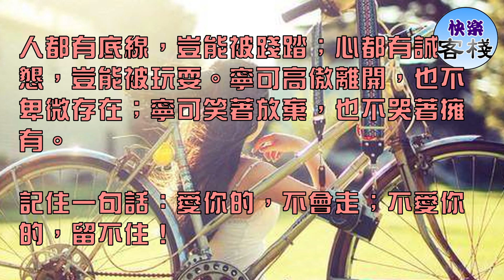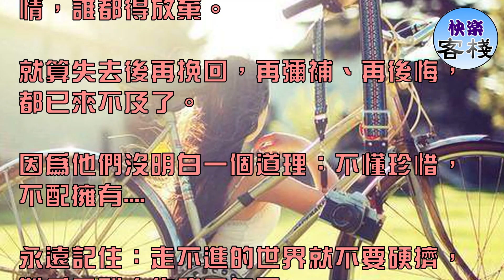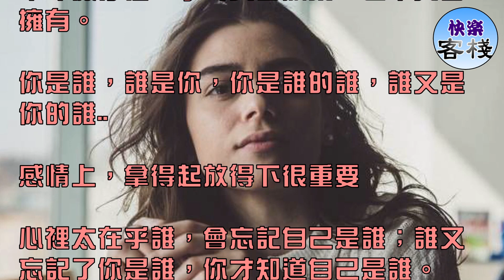走不進的世界，就不要硬擠：寧可高傲離開，絕不卑微存在｜心靈勵志｜快樂客棧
每個人都是獨立的個體，每個人都有自己的生活，你有你的圈子，他有他的世界。一樣的人，不一樣的想法；一樣的眼睛，

不一樣的看法；一樣的嘴巴，不一樣的說法；世界上，沒有兩個完全一樣的人。每個人都是獨一無二，無可替代的。

陪你笑的人，不一定能陪你哭；但陪你哭的人，一定會陪你到笑。

別為放棄你的人流眼淚，不值得傷悲；別為失去的情再追悔，沒必要沉醉。

走不進的世界就不要硬擠，難為了別人作踐了自己；得不到的感情就不要強求，丟掉了尊嚴得到了慢怠。

人都有底線，豈能被踐踏；心都有誠懇，豈能被玩耍。寧可高傲離開，也不卑微存在；寧可笑著放棄，也不哭著擁有。

記住一句話：愛你的，不會走；不愛你的，留不住！

寧可高傲離開，也不卑微存在

忘記很容易，不要見，更別賤。你拿人家當寶，人家卻拿你當草；你視人家唯一，人家卻視你之一。

感情上有很多人總是假裝近視，一山望著一山高，吃著碗裡瞧著鍋裡...

別人不珍惜，就別再用熱臉貼冷屁股

多少已散的宴席，是望不到深情而後會無期；多少擦肩的緣分，是得不到珍惜而悄然離去。

一頭熱的心，誰也傷不起；沒有回饋的情，誰都得放棄。

就算失去後再挽回，再彌補、再後悔，都已來不及了。

因為他們沒明白一個道理：不懂珍惜，不配擁有.

永遠記住：走不進的世界就不要硬擠，難為了別人作踐了自己。

得不到的感情就不要強求，丟掉了尊嚴得到了慢怠。

留不住的沙，何不隨手揚了它；放不下的人，就努力別去牽掛。

人都有底線，豈能被踐踏；心都有誠懇，豈能被玩耍.

愛情也好友情也罷：寧可高傲離開，也不卑微存在；寧可笑著放棄，也不哭著擁有。

你是誰，誰是你，你是誰的誰，誰又是你的誰..

感情上，拿得起放得下很重要

心裡太在乎誰，會忘記自己是誰；誰又忘記了你是誰，你才知道自己是誰。

其實誰也不是誰的誰，你是誰就是誰，何必強求去做誰的誰？

主動久了才發現，心已隨著那不冷不熱的話語漸漸冷卻；

在乎多了才感覺，情已伴著那不痛不癢的態度慢慢瓦解。

有顆心，傷一傷，就堅強了；有個人，狠一狠，就忘了吧。

別拿自己一生幸福當賭注

忘記一個人挺簡單，不要見，不要賤，不能說，不能想，卻不能忘，只適合收藏。

失去不可怕，可怕的是觸景而傷情，睹物而思人。

如果拿你的一生幸福當賭注，愛你的人絕不會讓你輸，不愛你的人就會讓你哭。

我們是人而不是神，難免都會傷，好好愛自己，勝過愛愛情！